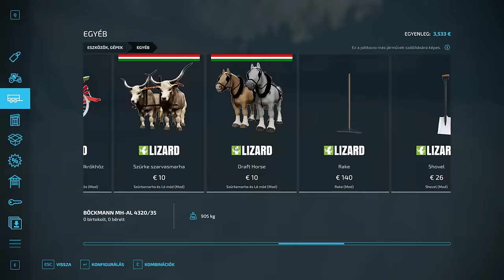100 ÉV FARMING SIMULATOR 22-BEN (1919)